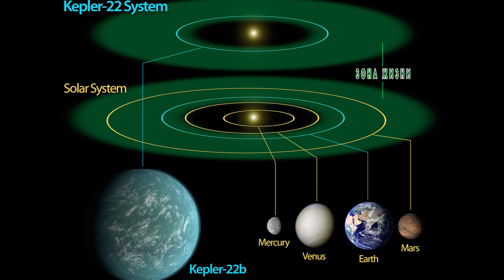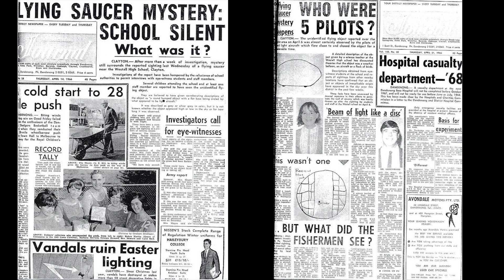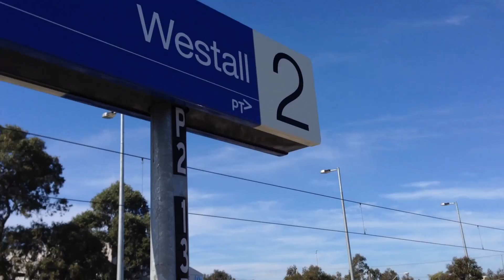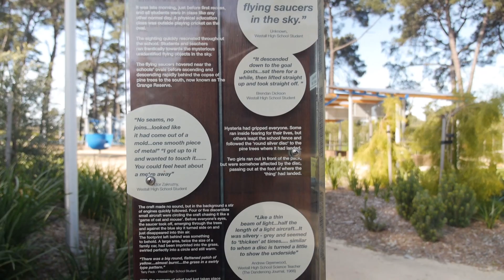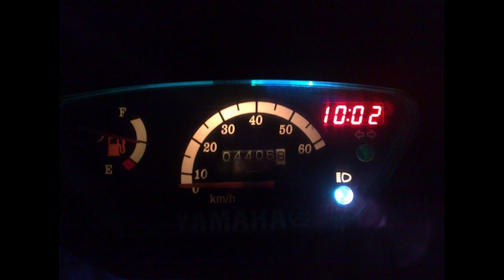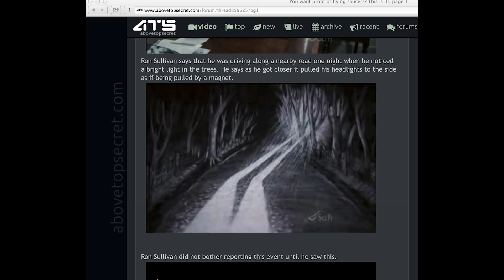На Месте Посадки НЛО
В Австралийском Мельбурне произошла невероятная история. Более 200 человек наблюдали приземление того, что мы называем НЛО.
Если вы хотите помочь этому каналу развиваться и делать более интересные видео, вы можете оказать финансовую поддержку